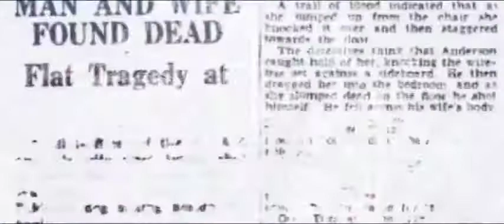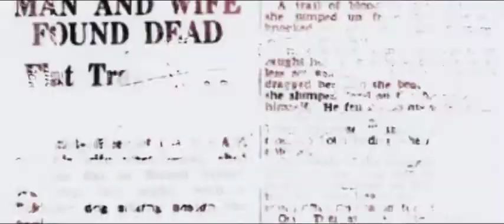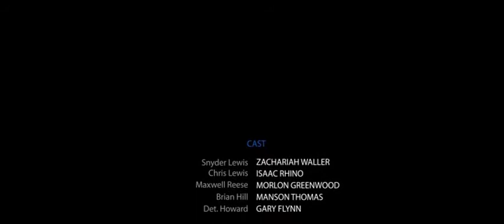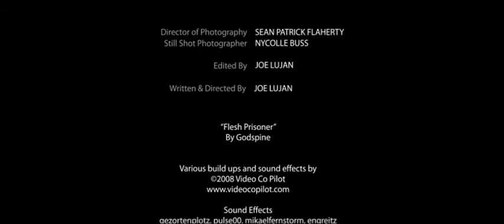Waiting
To Read Below - Click The Button That Says "SHOW MORE"

12:00 AM P.S.T.

Casting Call Entertainment
2790 E. Flamingo Rd.